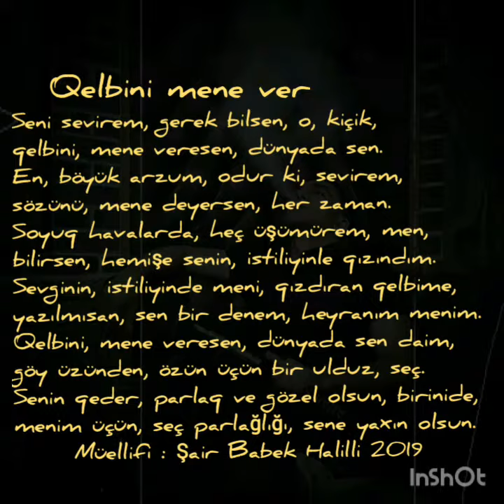Babek Halilli Qelbini mene ver adlı yeni şeirim 2019